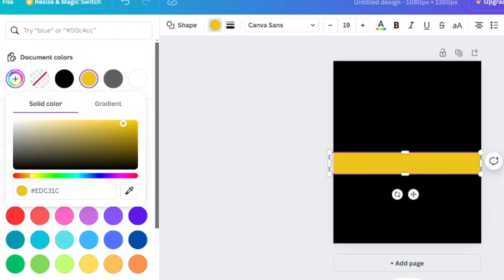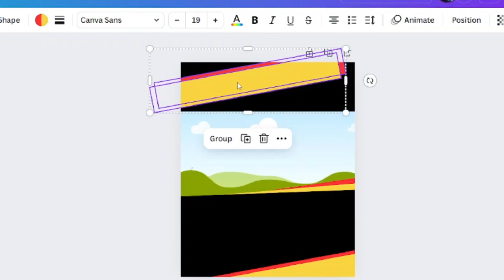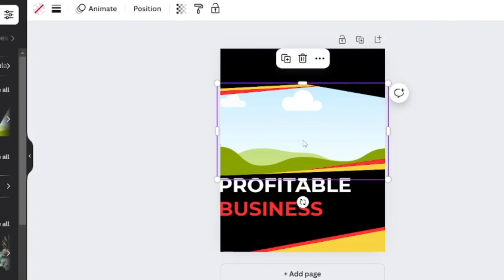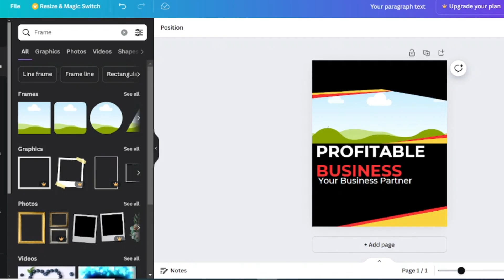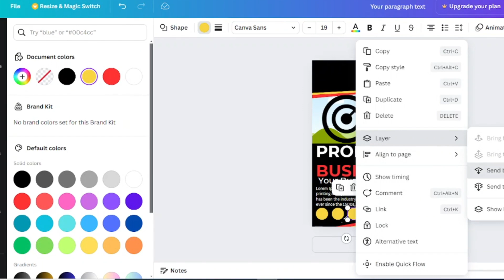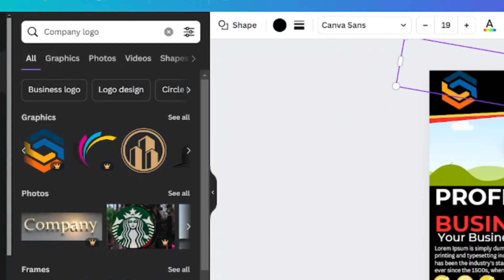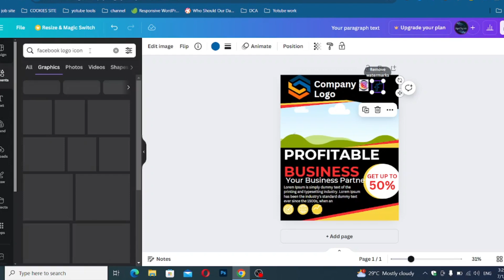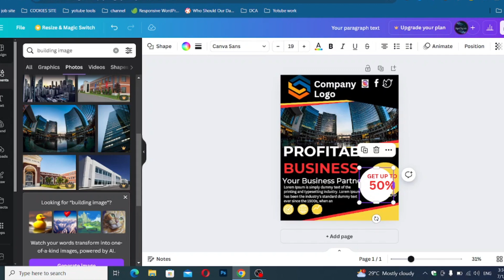canva flyer design layout | can canva flyer design use canva | can canva flyer design using | kanba